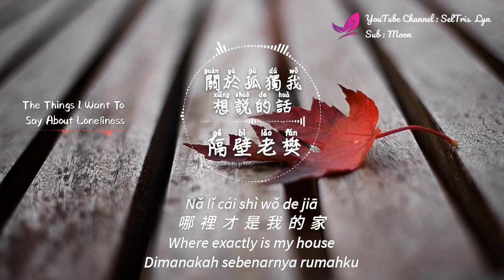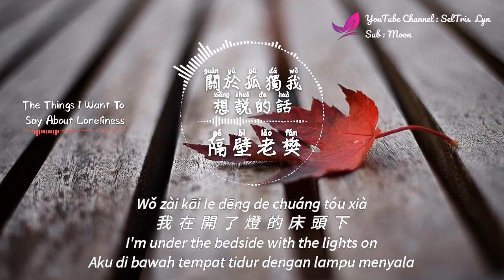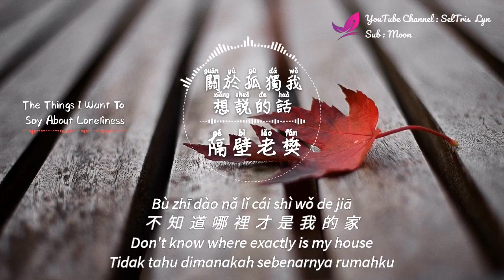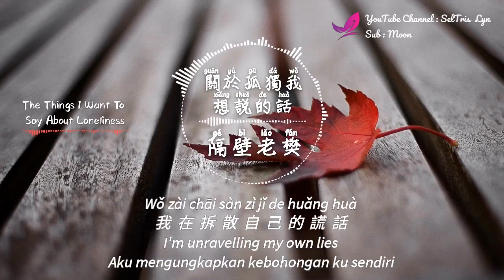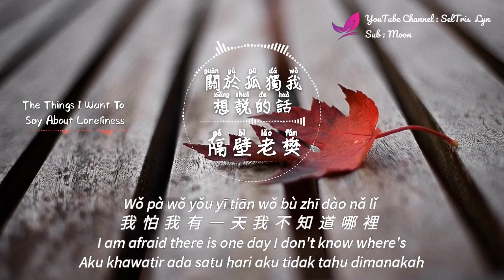Guan Yu Gu Du Wo Xiang Shuo De Hua 關於孤獨我想說的話 - Ge Bi Lao Fan 隔壁老樊 Terjemahan Indonesia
Apa Yang Inginku Katakan Tentang Kesepian